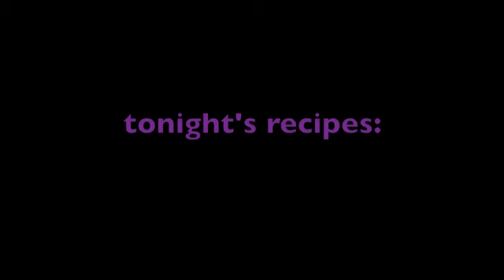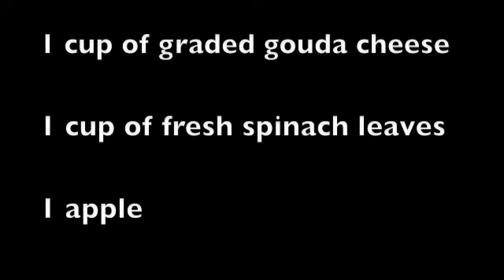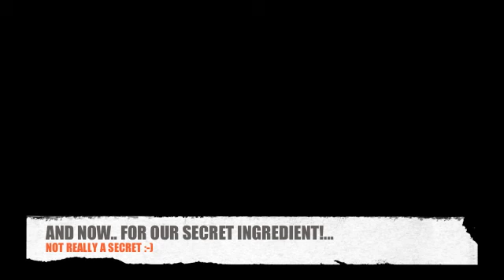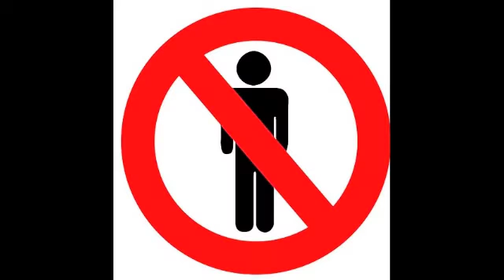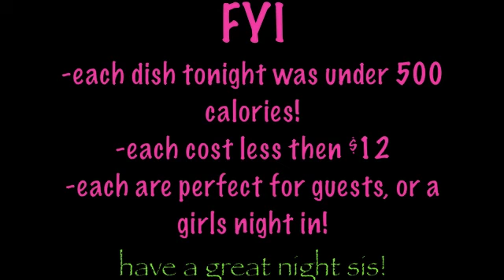All My Single Ladies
Girl, tonight we are celebrating all the single ladies! Where you at!? He doensn't deserve you and you're better than that. Tonight we are making tilapia with fresh veggies, our "girls only quiche" and homamade granola! This is going to be so much fun!